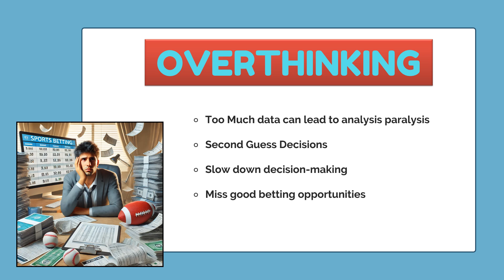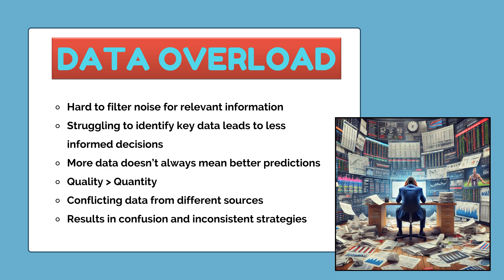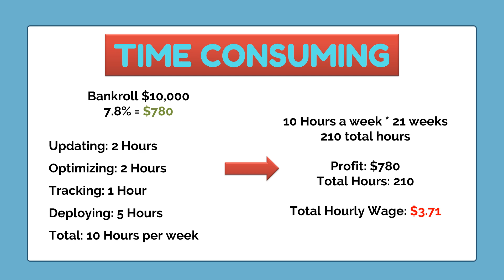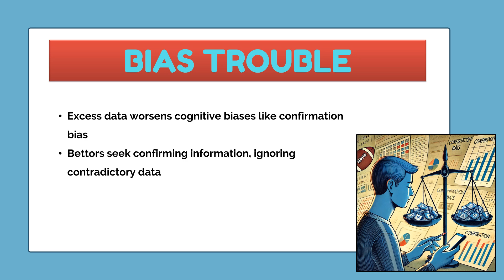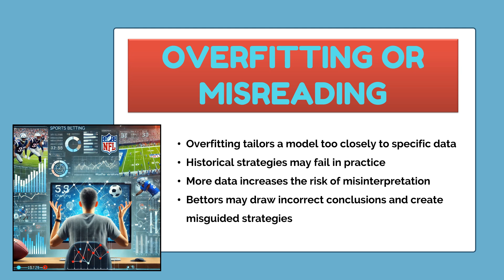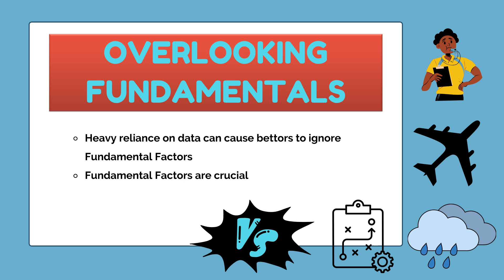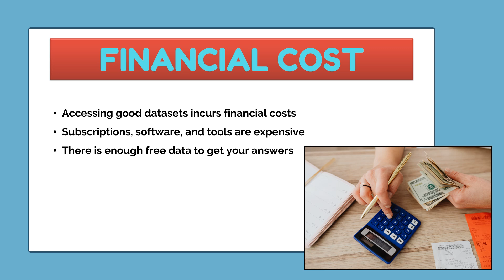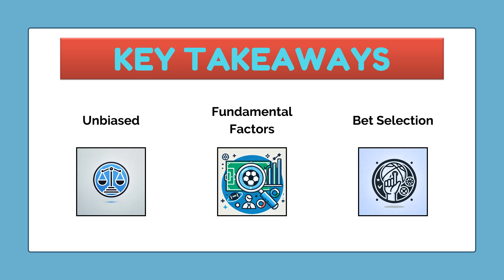Why TOO MUCH Data is Not Good for Sports Betting!!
Welcome to the 2nd Volume of The Edge of the Grandstands!

📊 In today's video, we dive into a critical topic that every sports bettor needs to understand: the dangers of relying on too much data. While data is crucial for making informed decisions, an overload of information can lead to analysis paralysis and poor betting choices.

In this episode, we'll cover:

The pitfalls of data overload in sports betting
How to identify the most relevant statistics
Tips to streamline your data analysis process
Real-life examples of when less is more
Join us as we explore how to balance data and intuition to enhance your betting strategy. Whether you're a seasoned bettor or just starting out, this video will provide valuable insights to help you make smarter bets.

Do you think too much data can be detrimental? How do you manage your data sources? Let’s discuss!